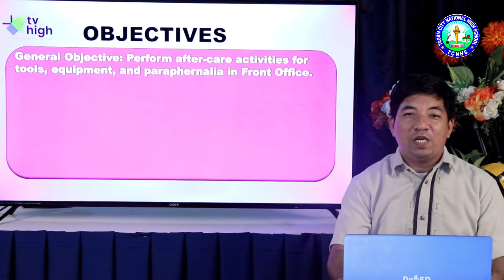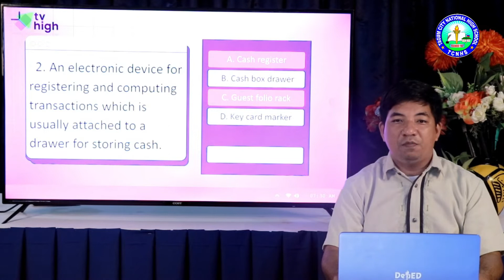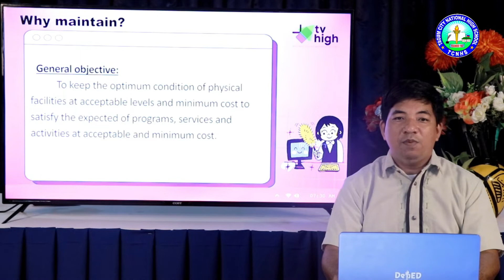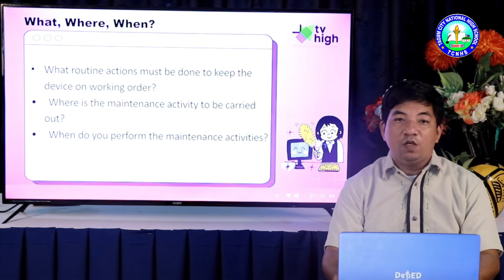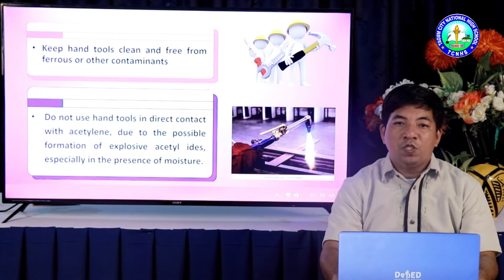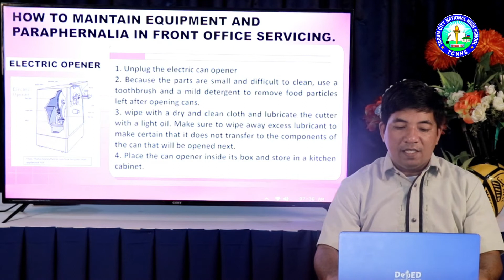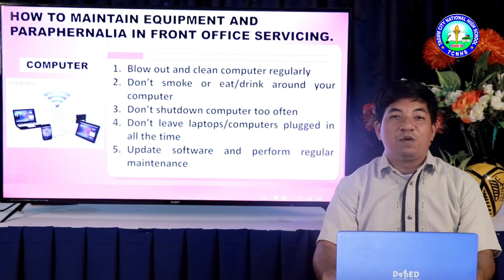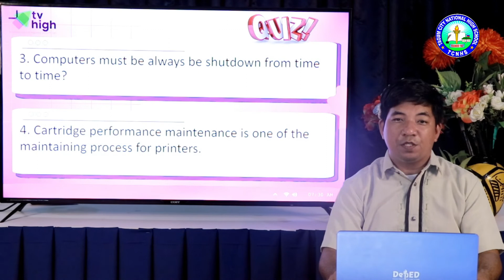TLE 7 - (Quarter 2 Module 3) - Maintain Tools, Equipment and Paraphernalia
A Teleradyo episode based on the SLM in TLE7 7 Quarter 2 Module 3 entitled "Maintain Tools, Equipment and Paraphernalia".